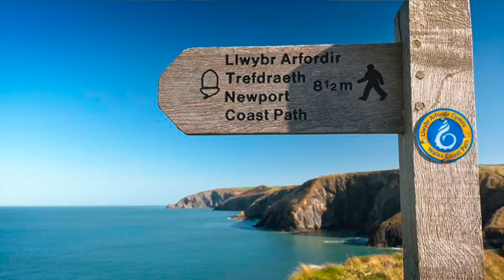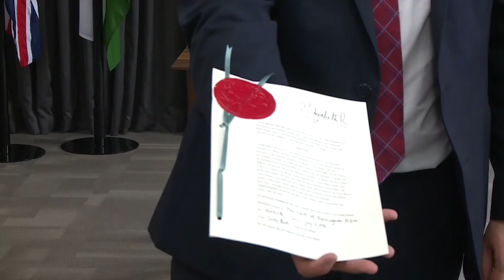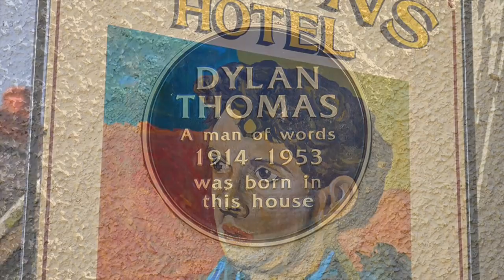St David's day greeting from the First Minister of Wales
Cyfarchion Dydd Gwyl Dewi oddi with Brif Weinidog Cymru/St David's day greeting from the First Minister of Wales